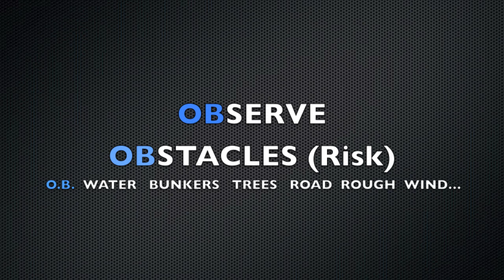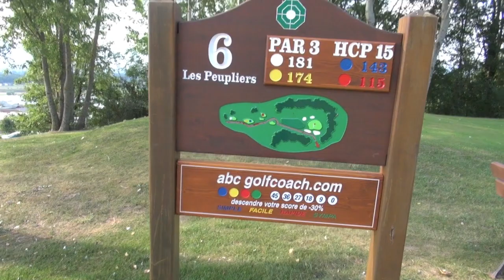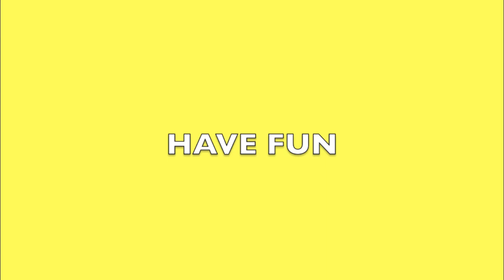GOLF - PREPARE A HOLE PLAN - HOLE 6 - BOSSEY 2012 - ABCGOLFCOACH.COM